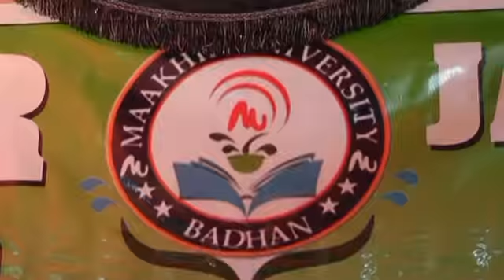BADHAN: Qalinjebinta Jaamacadda Maakhir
Hussein kurdi